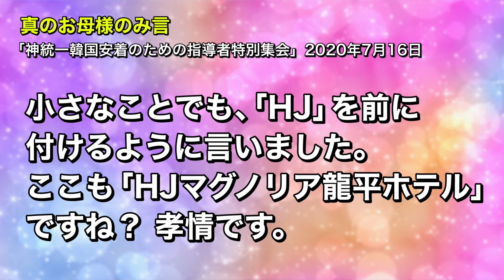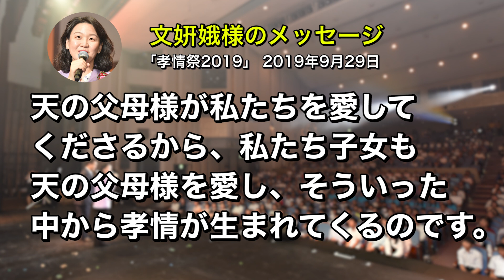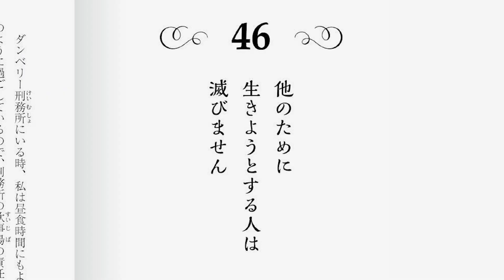中高生のためのWeb礼拝 第123回「孝情に満ちた生活をしよう」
神の子は、自分を基準とせず、ために生きる心情で神様の願いや喜びに向かって生活するときに、自分を越えて成長します。真の父母様の願われる孝情郎となれるように、孝情を感じ、孝情を学び、孝情を捧げる生活、「孝情生活」を通して、立派な神の子として成長していきましょう。